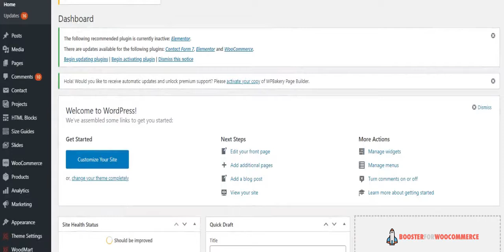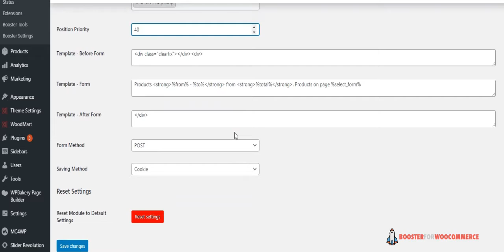How‌ ‌to‌ ‌set‌ ‌the‌ ‌number‌ ‌of‌ ‌products‌ ‌per‌ ‌page‌ ‌on‌ ‌your‌ ‌Ecommerce‌ ‌store?‌ ‌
All you need to do is install Booster for WooCommerce. Booster provides you with endless customization opportunities. You can customize products per page with Boosters WooCommerce Products per Page Module just follow the steps in the video.